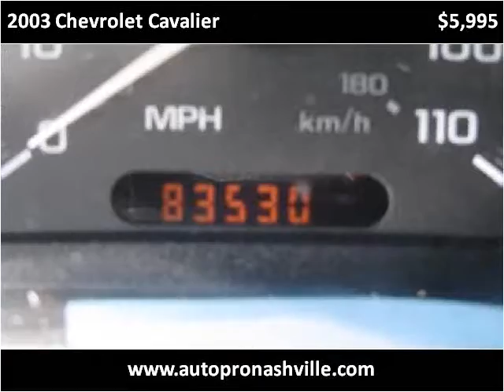2003 Chevrolet Cavalier Used Cars Nashville TN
This 2003 Chevrolet Cavalier is available from Autopro of Nashville.